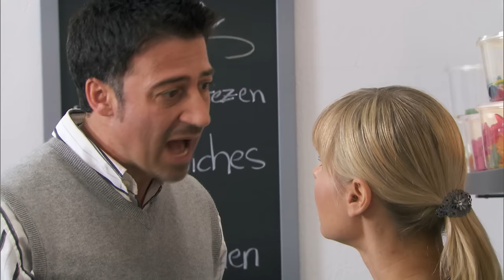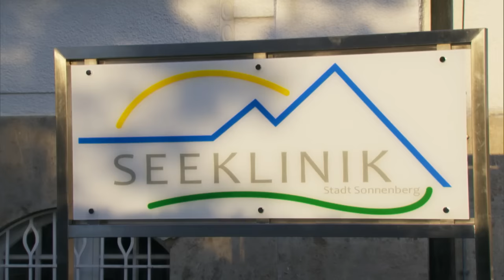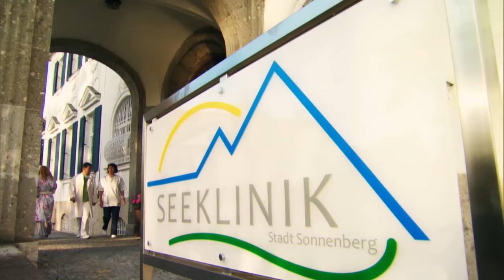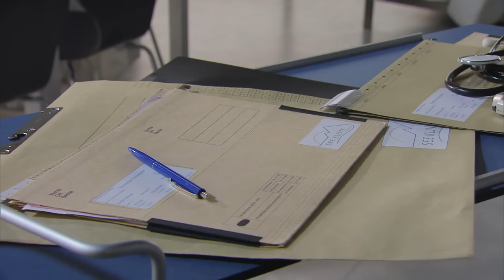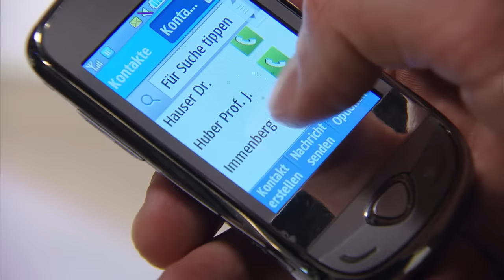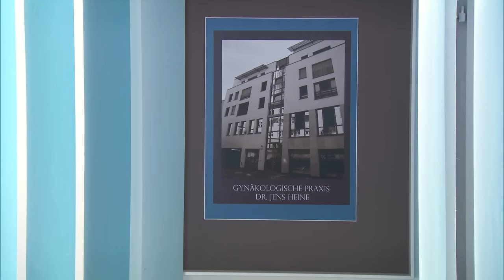Herzflimmern – Die Klinik am See: Staffel 4 Folge 9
In die Enge getrieben gesteht Marie Markus den Kuss mit Stefan. Doch obwohl sie beteuert, dass es nur ein Ausrutscher war und sie keine Affäre mit ihm hat, will Markus vorerst nichts mehr von ihr wissen. Auch Johanna ist zutiefst enttäuscht von Marie. Dennoch bittet sie Markus, auf seine Frau zuzugehen.